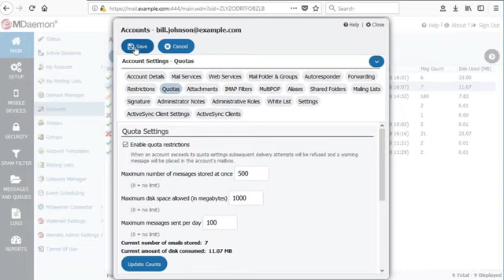How to Assign Disk Space and Message Quotas in MDaemon Remote Administration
This video demonstrates how to assign message and disk space quotas to a user in MDaemon Remote Administration.

MDaemon Email Server
MDaemon Webmail